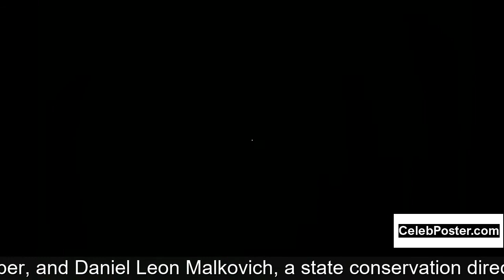John Malkovich biography